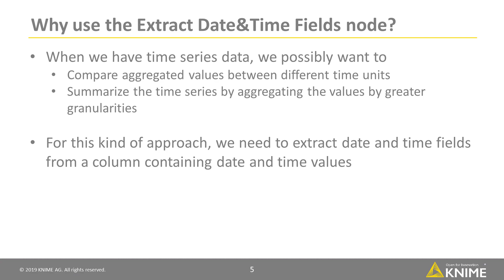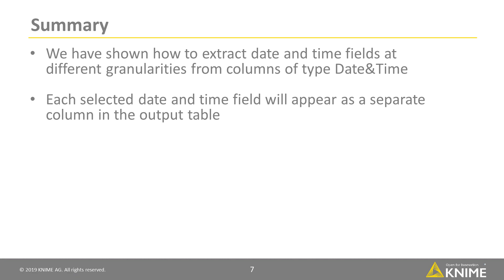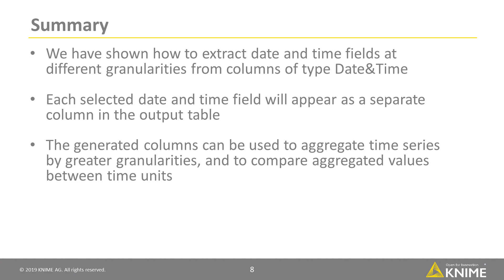Extract Date&Time Fields Node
This video shows how to extract date and time fields from columns of type Date&Time: hours from time values, years from dates, and so on. These extracted granularities are often needed to summarize time series and inspect, for example, total monthly sales.